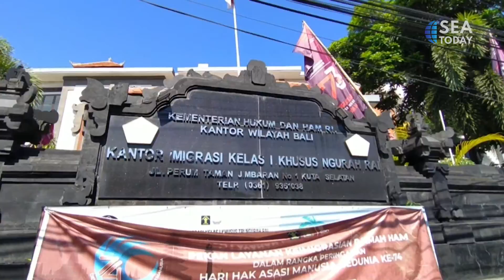Russian Allegedly Escape Military Service To Bali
Sejak Rusia menerapkan mobilisasi parsial untuk perang di Ukraina, sejumlah besar warga Rusia dilaporkan mencoba melarikan diri dari wajib militer tersebut. Dari Januari hingga Februari 2023, jumlah kedatangan warga Rusia di Bali mencapai 40 ribu orang.

Kedatangan warga negara Rusia ke Bali mulai meningkat setiap bulannya, dengan lonjakan signifikan mulai Oktober 2022, dimana puncaknya terjadi pada Desember 2022 sebanyak 20.124 orang.
Since Russia apply partial mobilization for war in Ukraine, a large number of Russian citizens try to escape the draft. From January to February 2023, the number of arrivals of Russian citizens in Bali reached 40-thousand people.

The arrival of Russian citizens to Bali began to increase every month, with a significant spike began in October 2022, where the peak occurred in December 2022 with 20-thousand-124 people.